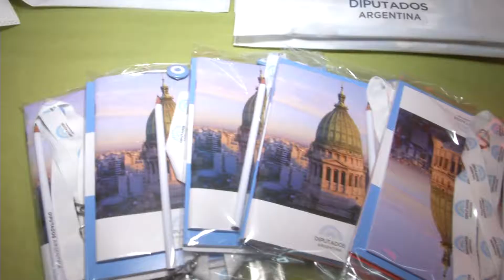"EL CONGRESO DE LOS CHICOS" EN LA EPEP 179